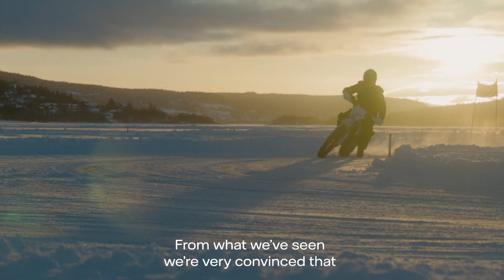Sweden's first 100% electric snowmobile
How does an electric snowmobile sound? The first electric snowmobiles have come to Sweden! Vattenfall has 10 in place during the FIS Alpine World Championships in Åre, Sweden.